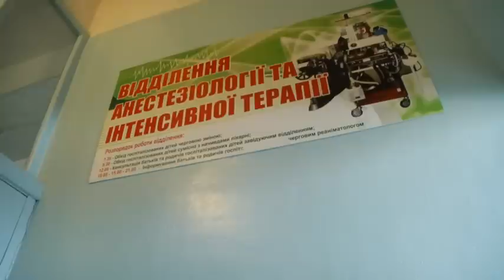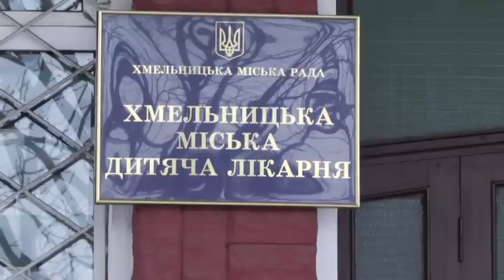"Немовля скалічили в реанімації – лікували легені і зламали ногу", - стверджують батьки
В Хмельницькому батьки півторамісячної Аліси стверджують, їхній дитині лікарі зламали ніжку. Немовля госпіталізували в реанімаційне відділення міської лікарні з проблемами дихання. Коли через три дні стан дівчинки стабілізувався, її перевели у відділення патології новонароджених. Там одразу помітили проблему. Дитині зробили рентген і виявили перелом стегнової кістки. Батьки викликали поліцію. Зараз правоохоронці і медики з’ясовують, хто винен.